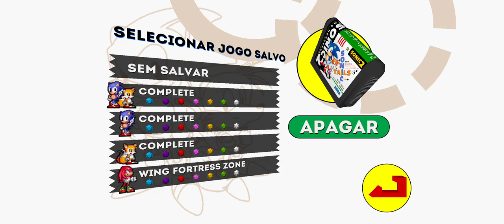Sonic 2 - Wing Fortress Zone (Knuckles)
Sonic the Hedgehog 2 é um jogo eletrônico de plataforma desenvolvido pela Sega Technical Institute e publicado pela Sega para o Mega Drive.

É o segundo jogo da série Sonic the Hedgehog, e introduziu o amigo do protagonista, Miles "Tails" Prower, controlável por um segundo jogador.

Série: Sonic the Hedgehog

Plataformas: Mega Drive, Android, Super Nintendo Entertainment System, Arcade, Nintendo Switch

Projetistas: Yuji Naka, Hirokazu Yasuhara, Masato Nakamura, Mark Cerny, Yasushi Yamaguchi

Desenvolvedores: Sega, Sonic Team, Sega Technical Institute, M2, Backbone Entertainment

- Tela 10 pegando todas argolas possíveis com Knuckles.